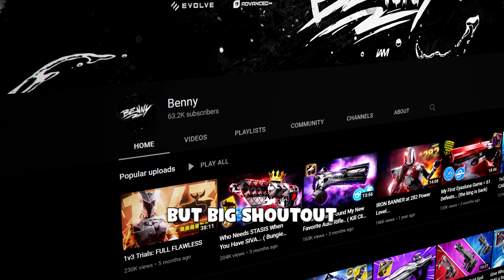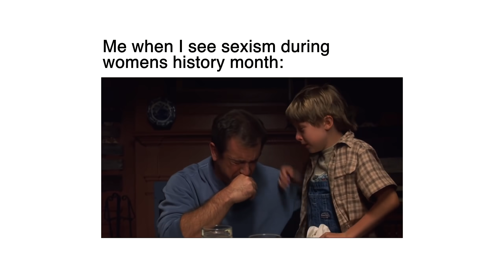Stasis Is Officially Broken Again Lmao (NEW Exotic)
This is actually probably the dumbest thing I have ever seen in PvP. Stacking 3 buffs on top of one another is insane lol.